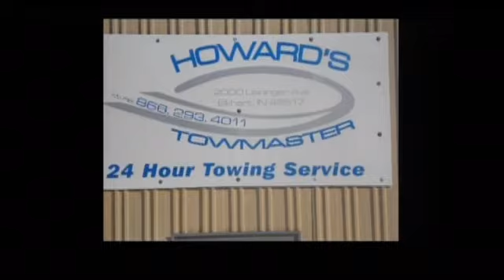Bad Entertainment TV #6 Jerry Kindig, Clyde Riley, Myasha Smith, Danyielle Spencer